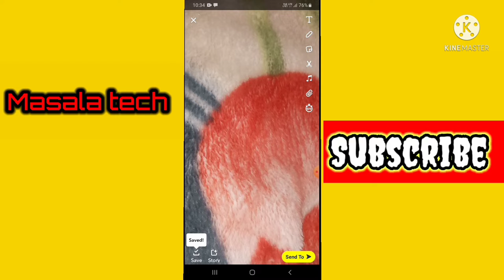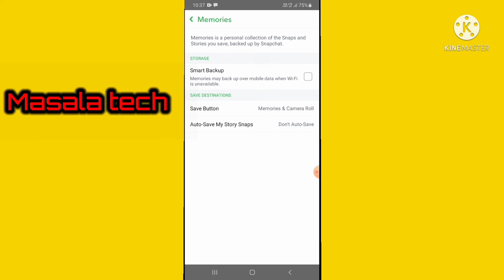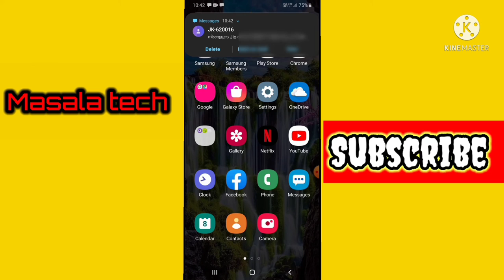🔥Snapchat photo ko gallery mai kaise save kare 📸📸, how to snapchat photo save in gallery 2022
Namaskar dosto,  aj is video mai ap janoge ki ap snapchat photo ko gallery mai kaise save kar saktai hai,   Dosto agar apko video achhe lage to video ko like, share and channel subscribe jarur kare, thank you so much!

Snapchat photo ko gallery mai kaise save kare
Snapchat photo ko gallery mai kaise share kare
Snapchat photo ki setting kaise kare
Snapchat photo ko gallery mai kaise late hai
How to snapchat photo save in gallery 2022